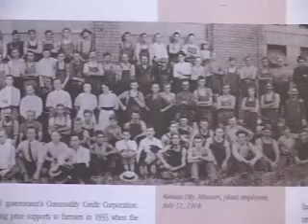Lindab Building Systems Kft. - Nils-Johan Einar Andersson Ügyvezető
- Nyilatkozik a(z) Lindab Building CÉG CÉGVEZETŐJE Nils-Johan Einar Andersson Ügyvezető! Lindab Building Systems Kft. A LEGJELENTŐSEBB MAGYAR CÉGEK KÖZÖTT!